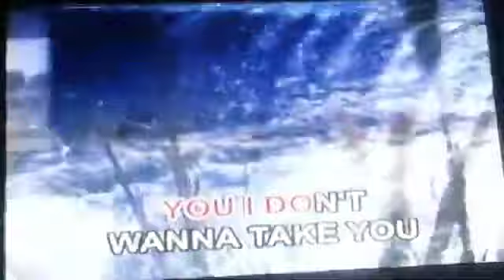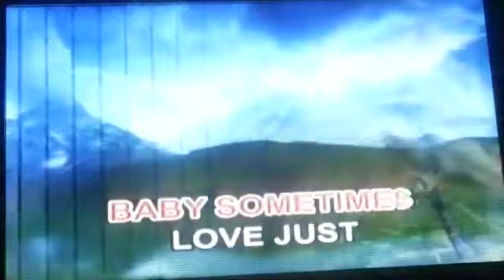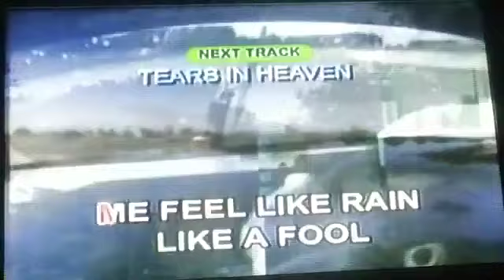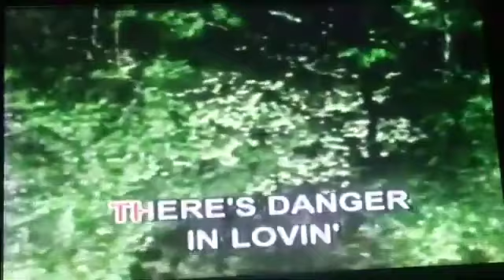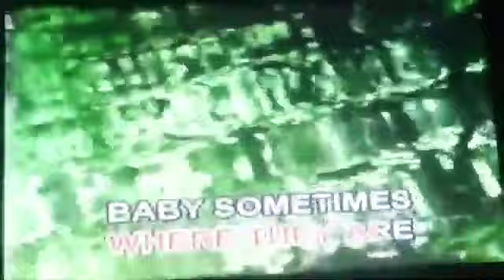12. Patty Smith Ft. Don Henley-Sometimes Love Just Ain't Enough (Megamedia)